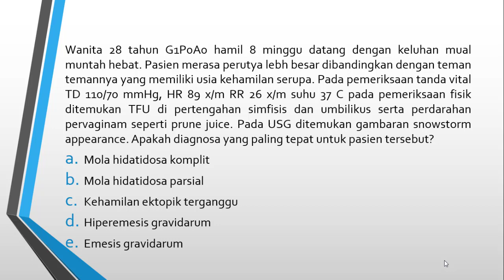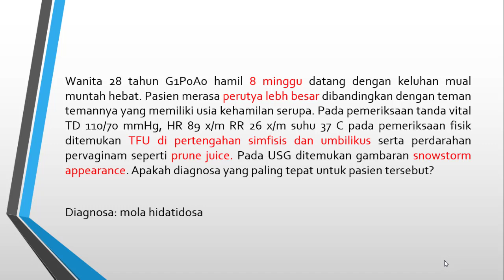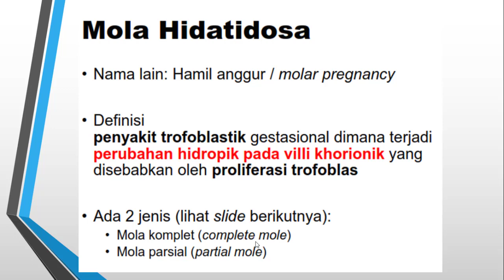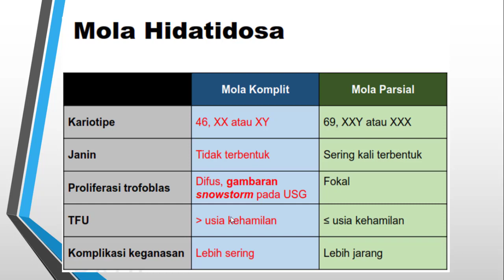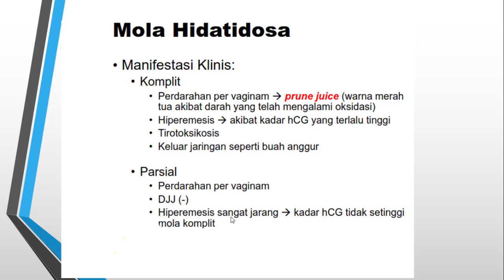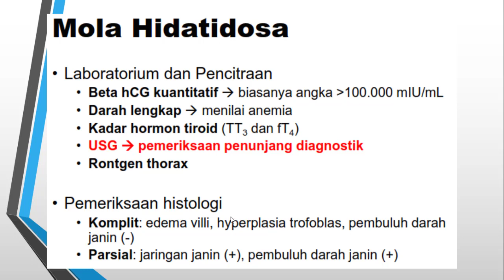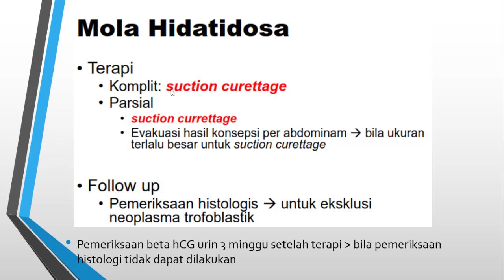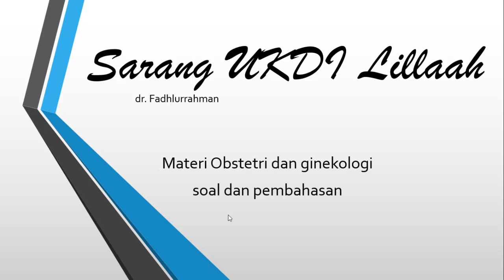mola hidatidosa - hydatidiform mole - obgyn 10 UKMPPD UKDI dokter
soal ukmppd 2020
soal ukmppd dan pembahasan
soal ukmppd dan pembahasan pdf
soal ukmppd 2019
soal ukmppd pdf
soal ukmppd obgyn dan pembahasan
soal ukmppd anak
soal ukmppd anak pdf
soal ukmppd agustus 2019
soal ukmppd agustus
soal ukmppd adalah
soal ukmppd bpjs
soal ukmppd bedah pdf
soal ukmppd batch 3 2018
soal ukmppd batch 1 2019
contoh soal ukmppd bedah
soal cbt ukmppd
soal cbt ukmppd 2018
contoh soal cbt ukmppd
contoh soal ukmppd
contoh soal ukmppd dan pembahasan
contoh soal ukmppd 2019
contoh soal ukmppd psikiatri
soal ukmppd dan pembahasan 2018 pdf
soal ukmppd digestive
soal ukmppd dan jawaban
soal ukmppd digestif
soal ukmppd dan pembahasannya
soal ukmppd endokrin pdf
soal ukmppd epidemiologi
soal ukmppd endokrin
soal ekg ukmppd
soal ukmppd februari 2020
soal ukmppd forensik
soal ukmppd februari 2019
soal ukmppd februari 2018
contoh soal ukmppd forensik
soal ukmppd gastrointestinal
soal ukmppd ginjal
soal ukmppd hematologi
soal ukdi hematologi
soal ukmppd ikm
soal ukmppd interna
soal ukmppd infeksi tropis
soal ukmppd ikm pdf
soal ukmppd infeksi
soal ukmppd ipd
soal ukmppd ikk
latihan soal ukmppd
latihan soal ukmppd pdf
latihan soal ukmppd online
soal ukmppd jiwa
jumlah soal ukmppd
jual soal ukmppd
soal ukmppd kulit
soal ukmppd kulit kelamin
soal ukmppd kardio
soal ukmppd kardiologi
soal ukmppd kedokteran keluarga
soal ukmppd kulit 2017
soal ukmppd kesehatan lingkungan
contoh soal ukmppd kulit
soal latihan ukmppd
latihan soal ukmppd anak
latihan ukmppd
soal ukmppd muskuloskeletal
soal ukmppd mata dan pembahasan
soal ukmppd mei 2018
soal ukmppd mei 2019
contoh soal ukmppd mata
soal ukmppd november 2019
soal ukmppd neuropsikiatri
soal ukmppd online
soal ukmppd orthopedi
soal ukmppd ortopedi
soal osce ukmppd 2018
soal osce ukmppd 2017
soal ukmppd padi
soal ukmppd pediatri
soal ukmppd psikiatri
soal ukmppd paru
soal ukmppd penyakit dalam
soal ukmppd parasitologi
soal ukmppd 2018 pdf
soal ukmppd radiologi
soal ukmppd respirasi
soal ukmppd reproduksi
contoh soal ukdi radiologi
soal ukmppd saraf
soal ukmppd saraf dan pembahasan
soal ukmppd scribd
soal ukmppd sulit
soal soal ukmppd 2019
soal ukmppd tht
soal ukmppd telegram
contoh soal ukmppd tht
soal dan pembahasan ukmppd tht
soal ukmppd urologi
soal ukmppd urogenital
soal ujian ukmppd
soal ukdi ukmppd
contoh soal ujian ukmppd
soal ukmppd 2018
soal ukmppd 2017 pdf
soal ukdi tht
soal ukdi mata
soal ukdi 2019
soal ukdi neurologi
soal ukdi gastrointestinal
soal ukdi bedah
soal ukdi telegram
soal ukdi anak dan pembahasan
soal ukdi anak
soal ukdi anestesi
soal ukdi anestesi pdf
soal ukdi anak pdf
soal ukdi asma
contoh soal ukdi anak
soal ukdi bedah dan pembahasan
soal ukdi bedah pdf
bank soal ukdi
bank soal ukdi dan pembahasan
soal ukmppd bedah
soal ukdi creeping eruption
soal ukdi kardiologi
contoh soal ukdi
contoh soal ukdi dan pembahasan
contoh soal ukdi 2018
contoh soal ukdi obgyn
contoh soal ukdi muskuloskeletal
soal ukdi digestive
soal ukdi diabetes melitus
soal ukdi dan pembahasan 2016 pdf
soal ukdi dan jawaban
soal ukdi dan pembahasan 2015 pdf
soal ukdi download
soal ukdi dermatitis seboroik
soal ukdi epidemiologi
soal ukdi endokrin
soal ukdi epilepsi
soal ukmppd epidemiologi
soal ukdi forensik dan pembahasan
soal ukdi genitourinaria
soal ukdi ginekologi
soal gastro ukdi
soal ukdi obstetri ginekologi
kumpulan soal ukdi genitourinaria
gudang soal ukdi
gudang soal ukdi.pdf
soal ukdi hematologi
soal ukdi hepatitis
soal ukdi hipertensi
soal ukdi ikm dan pembahasan
soal ukdi interna
soal ukdi ikm dan pembahasan pdf
soal ukdi ikm
soal ukdi interna pdf
latihan soal ukdi online
contoh soal ukdi 2019
soal ukdi jiwa
soal ukdi jiwa dan pembahasan
soal ukdi jantung
soal dan jawaban ukdi mata
soal dan kunci jawaban ukdi
soal ukdi kulit dan kelamin
soal ukdi kulit dan pembahasan
soal ukdi kardiovaskuler
soal ukdi kulit dan kelamin 2017
soal ukdi kulit
contoh soal ukdi kulit
soal ukdi patologi klinik
soal ukdi muskuloskeletal
soal ukdi mata dan pembahasan
soal ukdi malaria
soal ukdi mata pdf
kumpulan soal ukdi mata
soal ukdi neurologi dan pembahasan
soal ukdi neurologi pdf
soal ukdi neuro
contoh soal ukdi neurologi
soal ukmppd neurologi
soal ukdi obgyn dan pembahasan
soal ukdi obgyn 2016 pdf